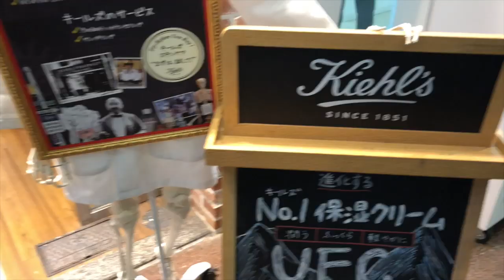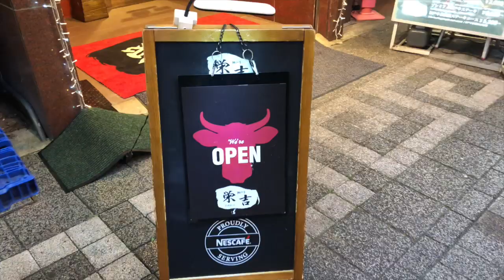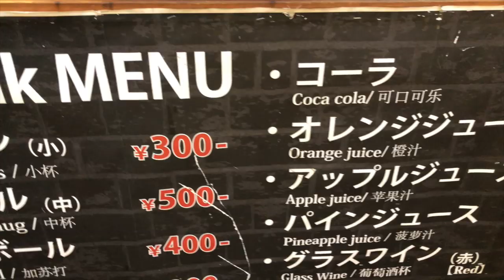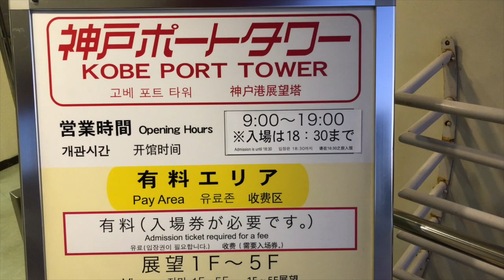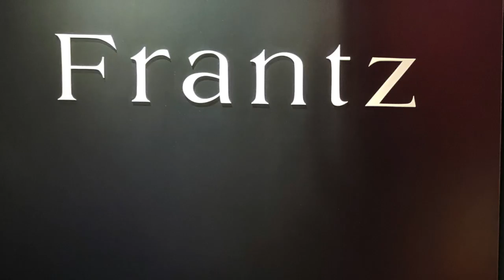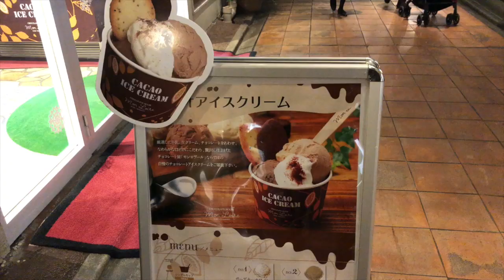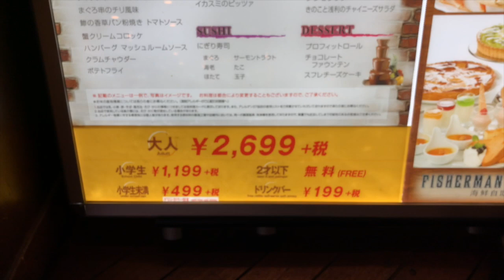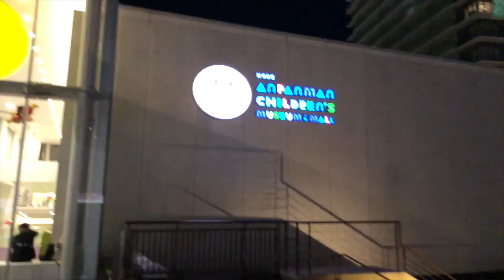Kobe, Japan | Filipino in Japan | What to do in Kobe?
This video is about what I DO ON My DAY OFF!
A short day trip IN KOBE,  to MOTOMACHI, CHINA TOWN, HARBOR LAND.